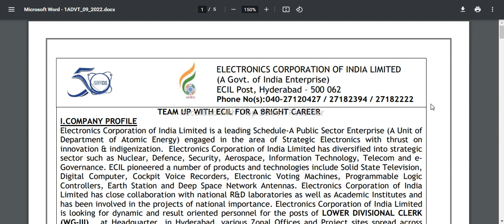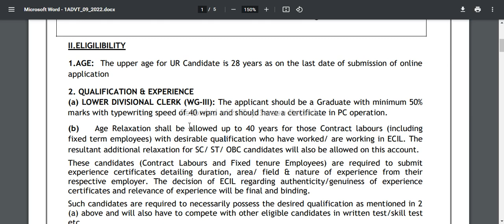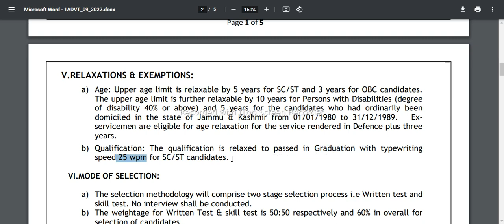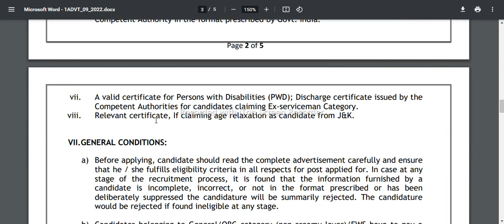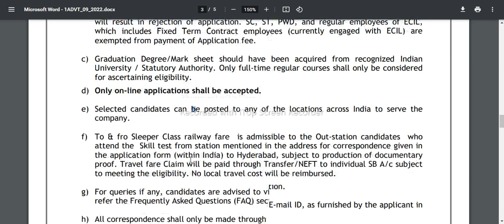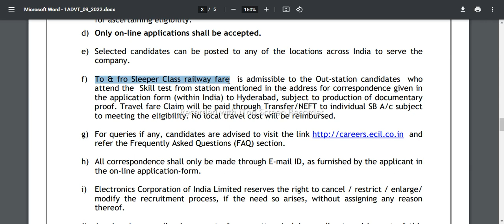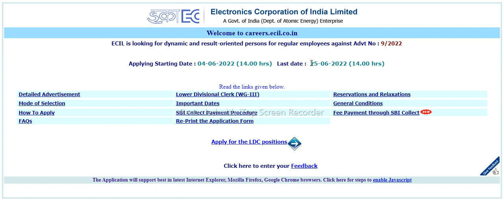ECIL RECRUITMENT 2022 | ECIL LDC RECRUITMENT 2022 | Central Govt jobs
ecil recruitment 2022 ecil notification 2022 electronics corporation of india limited recruitment 2022  jobs ecil ldc recruitment 2022
belagavi jobs belgaum jobs electrical jobs diploma jobs 12th pass jobs puc jobs kalburgi jobs  dakshina kannada jobs kolar jobs koppal jobs